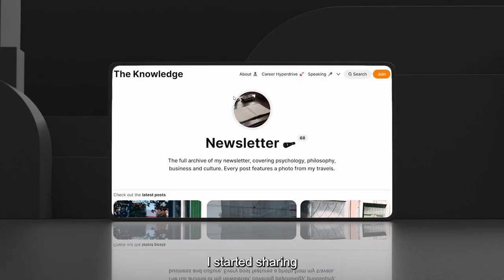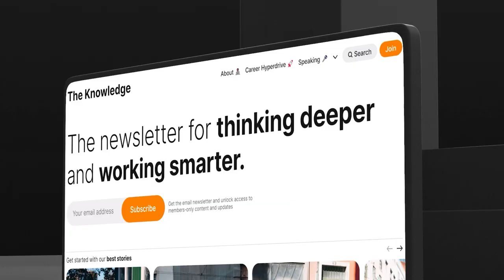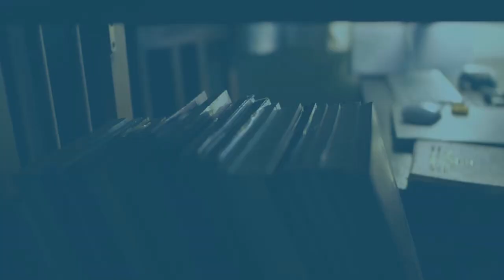🎙️Building Enduring Digital Companies with Sondre Rasch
David speaks with Sondre Rasch, Co-founder and CEO of SafetyWing, a global social safety net for remote workers and companies.
They talked about:
🌐 Conceptualizing digital countries
💼 Sondre's early entrepreneurial experience
🌱 Formative experiences and aspirations
🎯 Choosing the right problems to solve
🤔 Exploring intuition and judgement in decision-making
🚀 Journey of building two YC-backed companies

📄 Show notes:
00:00 | Intro
02:27 | Conceptualizing digital countries
05:31 | Sondre's early entrepreneurial experience
09:58 | Formative experiences and aspirations
13:26 | Choosing the right problems to solve
21:17 | Exploring intuition and judgement in decision-making
27:41 | Journey of building two YC-backed companies